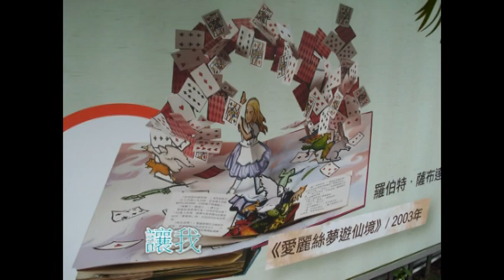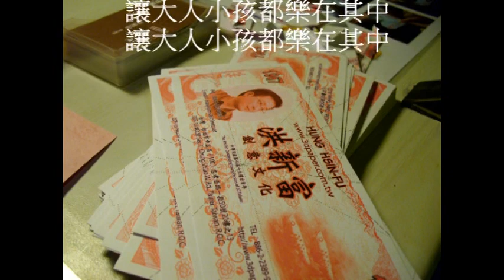立體書展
說什麼也要去看的國際立體書展  在歷史博物館展出  來自世界各地的收藏  還有創作者現場解說  太好看了~